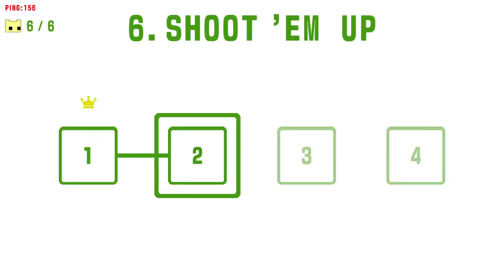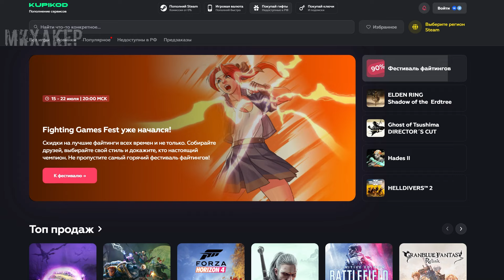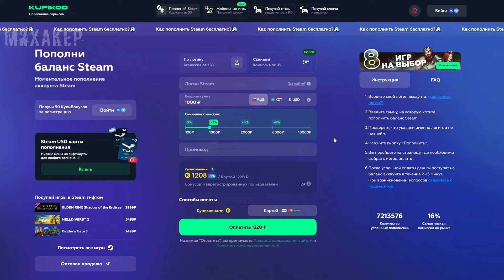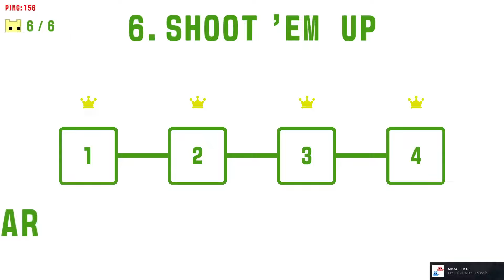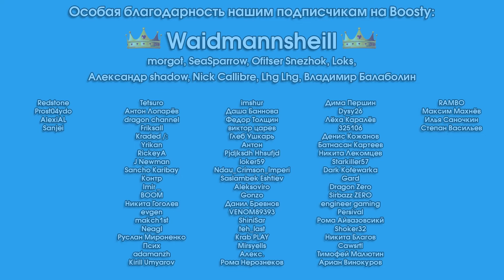PICO PARK 2 (перевод) 🤬 ЖЕСТЬ ПРОДОЛЖАЕТСЯ (Vanoss)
Смешные моменты из игры Pico Park 2 (пико парк 2) от канала wildcat (уайлдкэт), вэносс гейминг (vanossgaming, vanoss gaming), h2odelirious (делириус), nogla (ногла) и других. Жесть продолжается. Перевод на русский: @sasha_evsta и Михакер. Озвучка: Михакер.